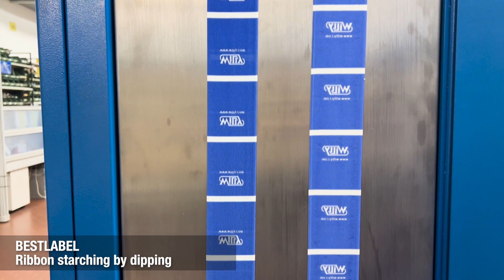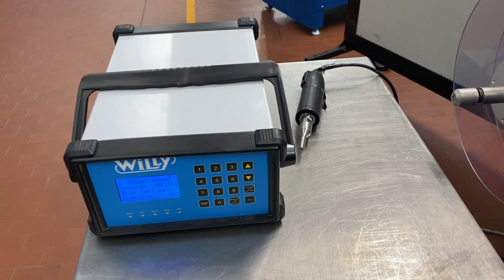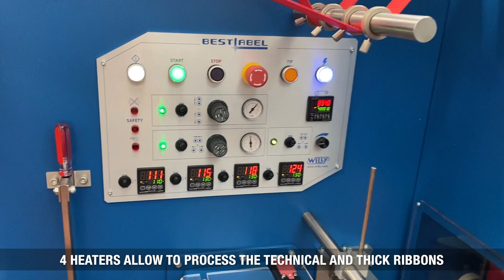Bestlabel 4 heaters